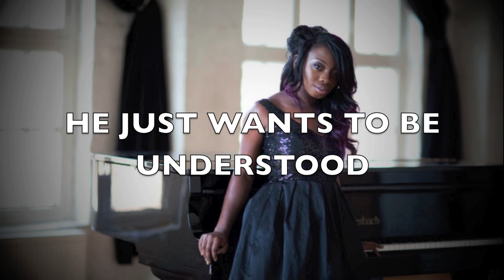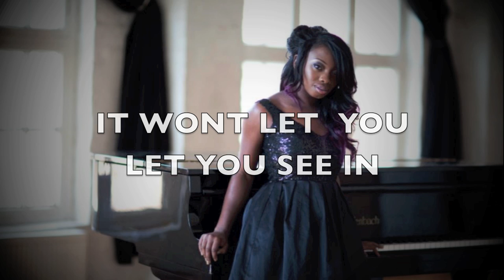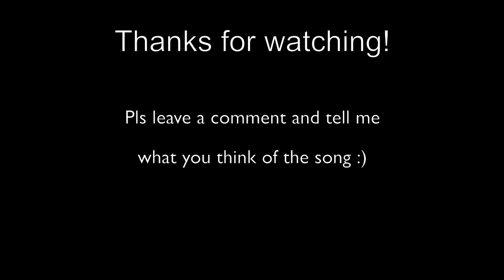Niké Jemiyo - Eye To Eye (Original Song)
If you've ever been in that situation when all you wanted was for them to understand, this song is for you...

Written by Nike Jemiyo

Niké Jemiyo is available to perform for your wedding, private or corporate event across the UK and abroad.